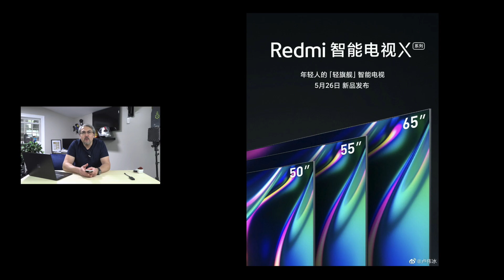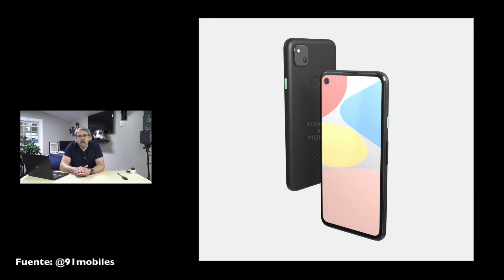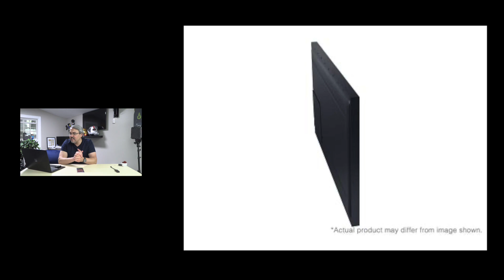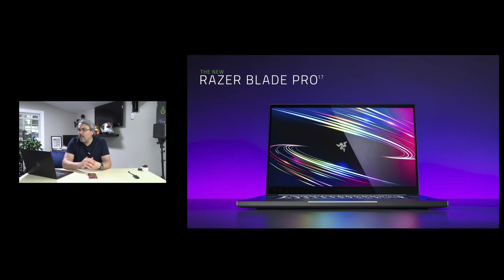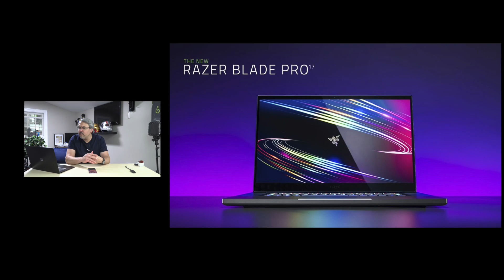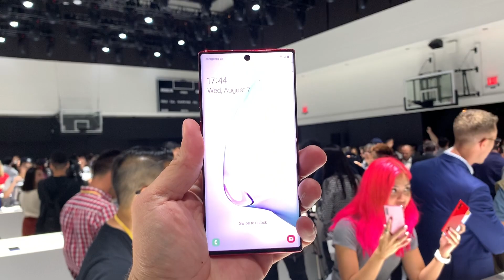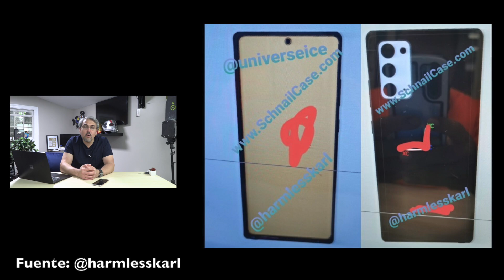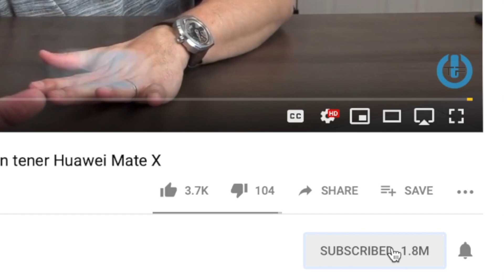RAZER presenta LAPTOP con pantalla de 300Hz de Frecuencia de actualización RESUMEN DE NOTICIAS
Hoy vamos con el resumen de noticias tech, hablaremos de lo nuevo de Razer, filtrado del nuevo Galaxy Note 20, Nuevo TV de Samsung para exteriores y mucho más, no se pierdan el video.

Fuente: @universeice

Disfruta de nuestro contenido